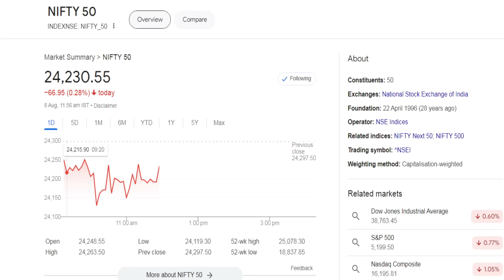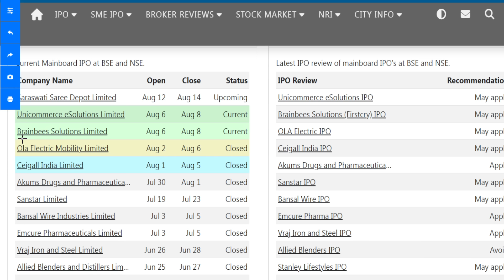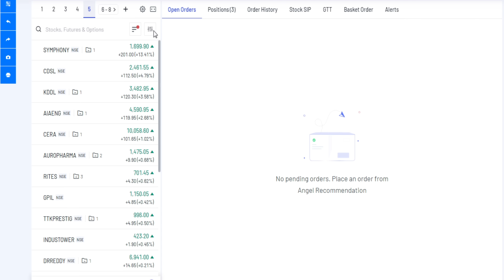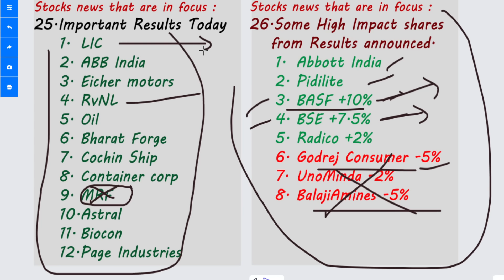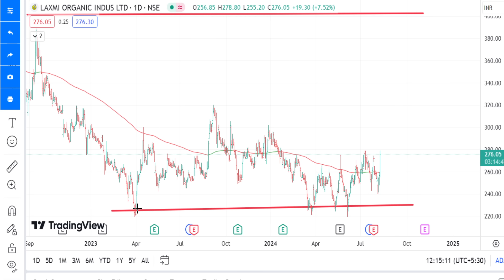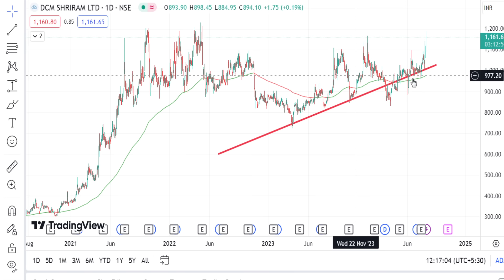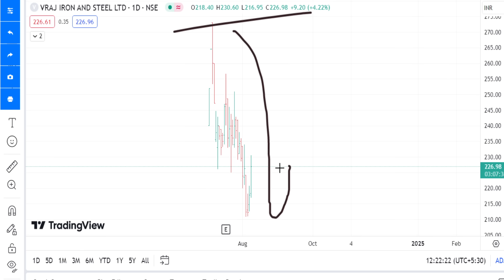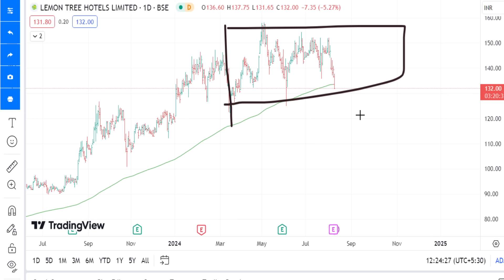கலக்கிய RBI rbi monetary policy No change | Bse share Ceigall ipo listing Basf share Vraj share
கலக்கிய RBI rbi monetary policy No change,
Bse share,
Ceigall ipo listing,
Basf share,
Vraj share.

nifty fall reason,
today nifty fall tomorrow,